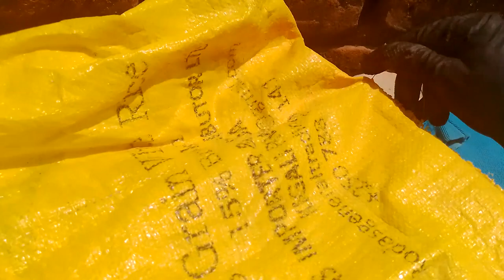Growing Tomatoes in old T-Shirt Part1.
Growing tomatoes step by step.